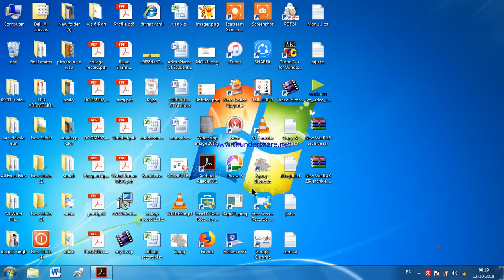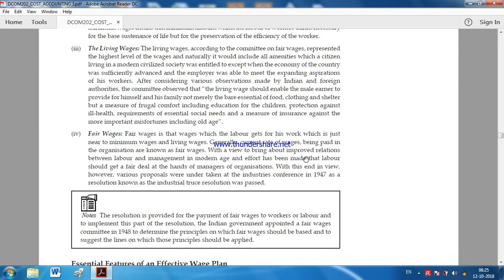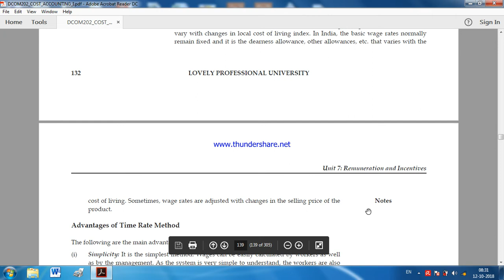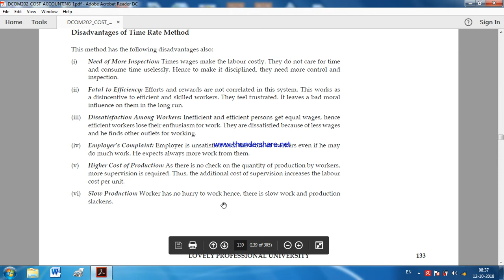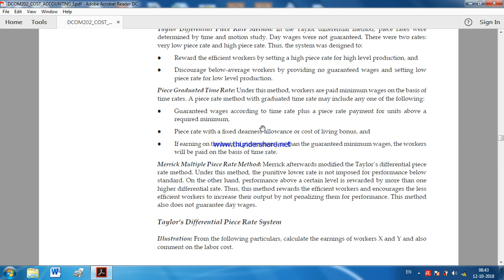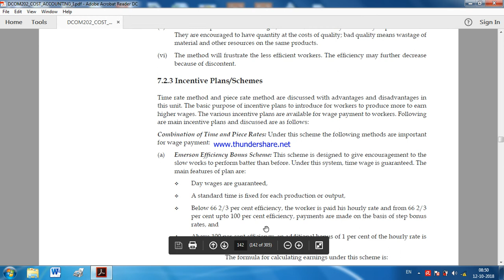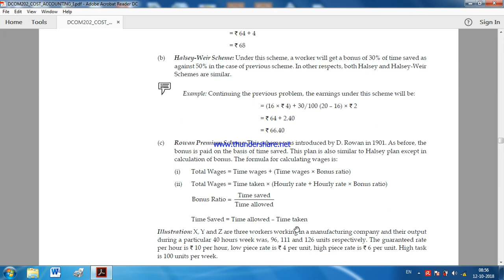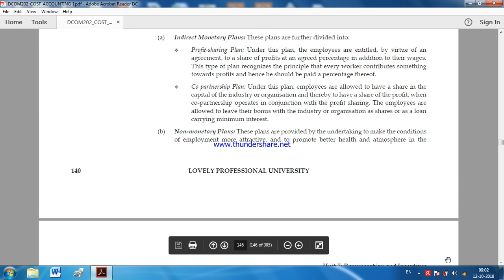10 COST ACOUNTING 1 UNIT 07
for students doing B.Com from LOVELY PROFESSIONAL UNIVERSITY DISTANCE EDUCATION